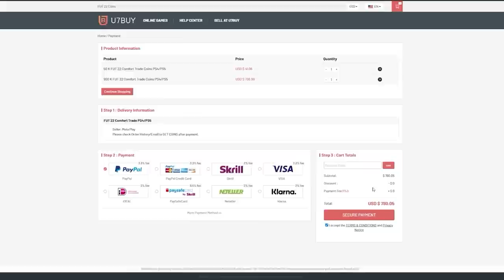NEW FUT HERO SHAPESHIFTER & HERO CAPTAINS PLAYER PICK! FIFA22 ULTIMATE TEAM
Fifa 22, Ultimate team, FUT Hero, Hero Shapeshifter, Player Pick, Hero Captain, Hero shapeshifter & hero captain player pick, Insane pack opening, Player picks